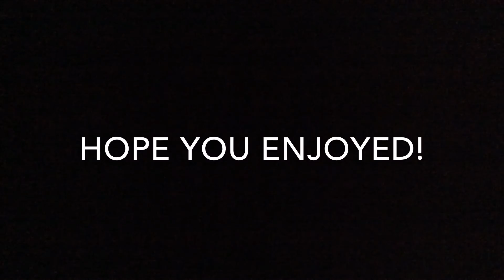Air Force Basic training: What you hear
Air Force Basic Training and what you hear. brief summery of all the things that you hear and learn in Air Force Basic Training. Air Force Basic Training is 8 and a half weeks long that tests you mentally and physically. It transforms civilians into Warrior Airmen.